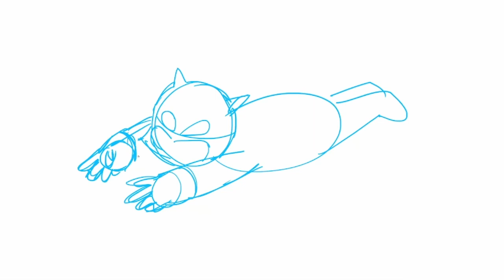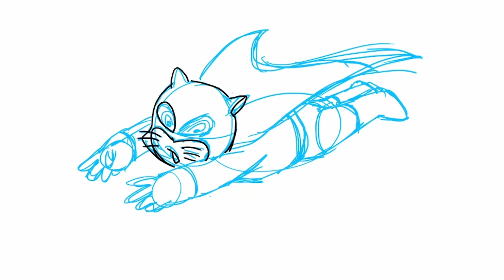how to draw Superkat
Created by cartoonist Leandro S. "L.S." Martinez, Superkat was a popular series that ran in Pilipino Funny Komiks (published by Islas Filipinas Publishing Co., Inc.) from 1978 to 1983.